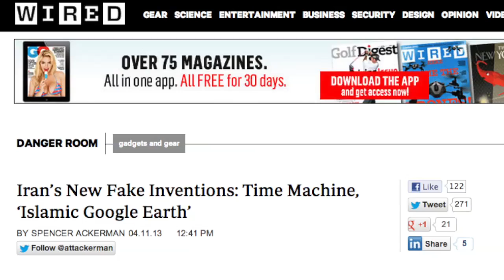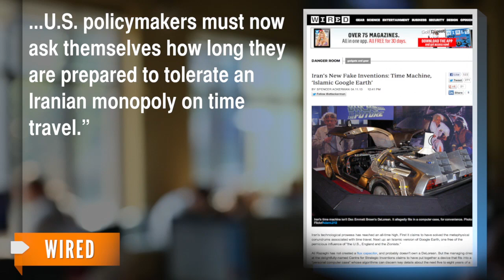Iranian Scientist Claims He Invested a Time Machine (VIDEO)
Iranian media reports a 27-year-old inventor says he built a machine that "brings the future to you," prompting teasing from tech writers.